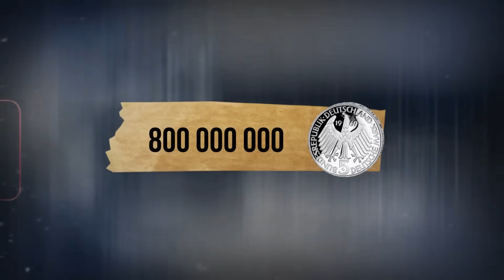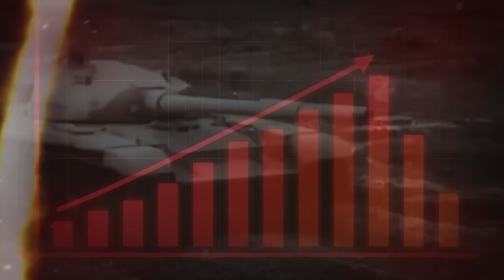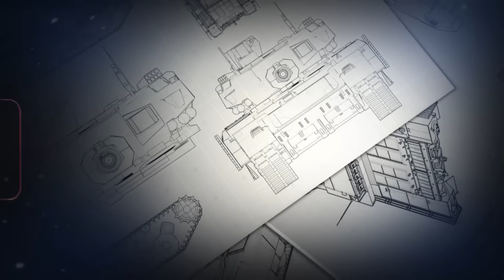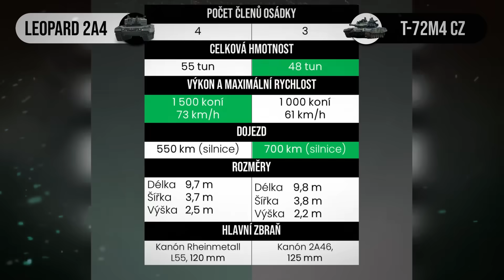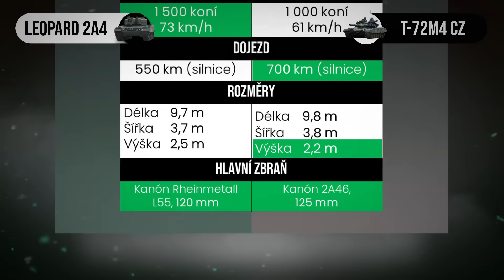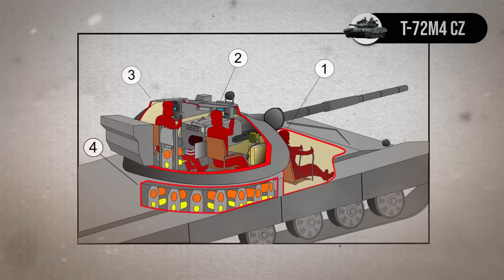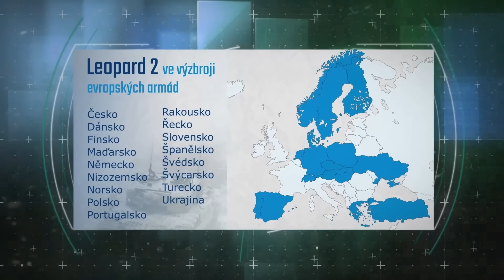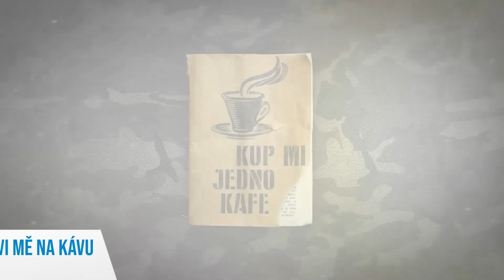Je nový český tank LEOPARD 2 skutečně lepší než dosavadní T-72? (SROVNÁNÍ)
Před nedávnou dobou do České republiky doputovaly první 3 kusy tanků Leopard 2A4. Nebudeme si nalhávat, že obměna našeho tankového vojska už hystericky "bušila" na dveře.🚪

Zároveň s tím se spustily diskuze na sociálních sítích, zda je nový Leopard 2A4 vůbec lepší než naše dosavadní modernizované tanky T-72M4 CZ?💬

Na tuto otázku, a na mnoho otázek dalších, se pokusíme v dnešním videu společně naleznout odpověď.🔎

🔗ČERPÁNO BYLO Z:
1. Wikipedie
2. Military Wiki
3. CZDEFENCE.cz
4. ARMY.cz
5. The Infographics Show (YT)
6. STEELBEASTS.com
7. Bundeswehr.de

🔗ZÁBĚRY BYLY POUŽITY Z:
1. @czdefence
2. @tvarmycz
3. @VHUMOVIES
4. @Warthunder
5. Envato Elements

🎞ČÁSTI VIDEA:
00:00 Úvod
01:53 Historie tanků Leopard a T-72
06:20 Srovnání specifikací
09:19 V čem tank Leopard vyniká?
13:11 Proč se pořídily zrovna Leopardy?
14:41 Tvůj názor?